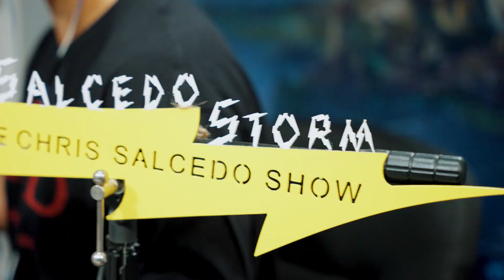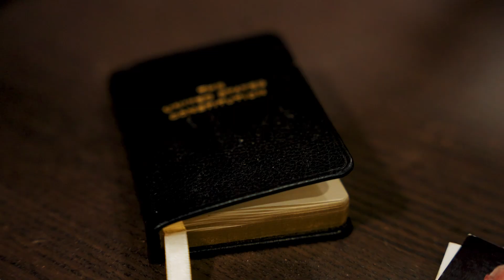House RINO’s Stand With the Bushes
Today we talk about a few state representatives who continue to fight against conservatives and for the Austin swamp. We also talk about polling that is showing Dade Phelan less popular than Joe Straus ever was.